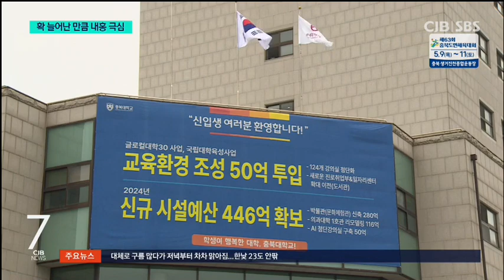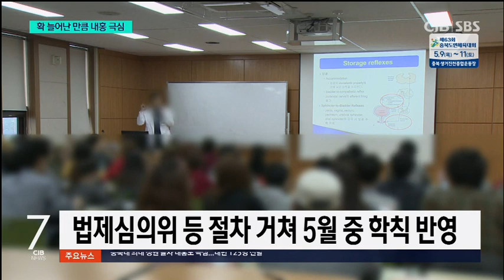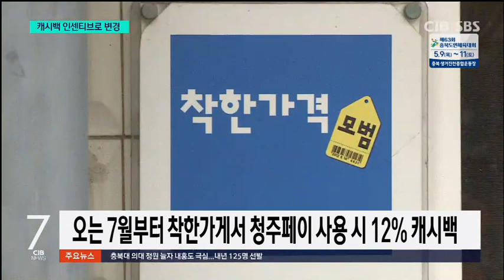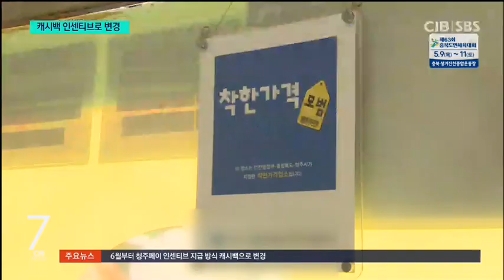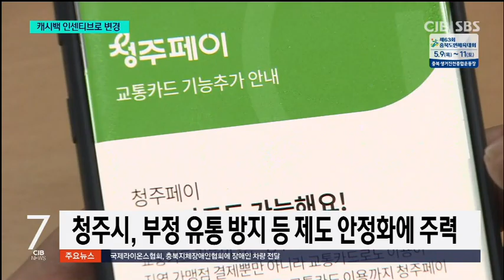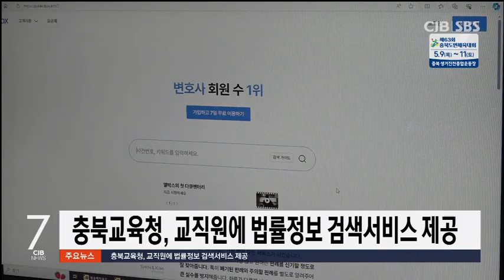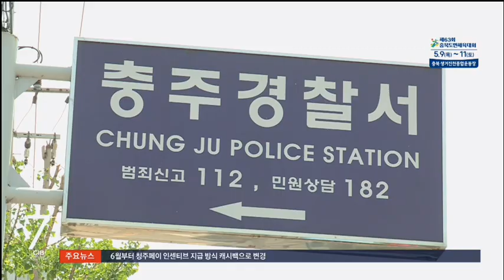2024년 05월 01일 CJB 아침 7시 뉴스